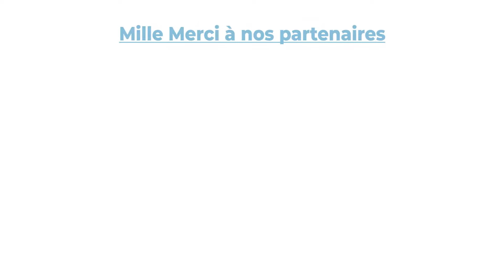Distinction des meilleurs ambassadeurs du Café Environnement Juin 2022 Expédit KANDJI 1er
En plus de l’attestation délivrée par Terre à Terre Bénin, Voici en détail les lots qui ont rempli les cœurs de nos ambassadeurs de joie😁

1- Bon de formation en prise de parole en public offert par SOHA ROC de Monsieur Hermès GBAGUIDI 🙏

2- Bon de restauration en bourse complète offert par  « La bonne franquette » de Madame Gwladys LOKOSSOU 😋

3- Un plant d’artémésia offert par Benin Grocery de Monsieur Karim KEKERE

4- Un cake mabré (Pâtisserie saine) de Chef Maëlle 😋

5- Un livre de l’ambassade des USA 🙏

6- Bon de restauration de Saveurs du Bénin de Madame Valérie Vinakpon GBAGUIDI 😋

7- Bon de formation en conception et accessoires de mode offert par Lina Accessories de Madame Pascaline Dissoupoi 🙏

8- Des jus de fruit si frais si bons, offerts par « So fruity by Bill Valley” de Monsieur Abraham YEKPE 😋

9- Un pack d’eau FIFA de Ste Luce 🙏

10- Bon d’évasion dans un cadre lacustre offert par Coop ADONAÏ donnant droit à 👇🏽

✅ une balade sur l’eau

✅ Initiation à la pêche à l’hameçon

✅ Dîner en bourse complète

11- Entrée single pour un spectacle à l’institut Kalebasse by Teriba 🙏

12- Un dîner pour deux offert par l’institut Kalebasse by Teriba 🙏

13- Un plant d’aloès offert par Cent%Terre🙏

14- Un plateau d’œufs offert par Agrisatch, oeufs certifiés ISO 22000 version 2018, oeufs sans antibiotiques🙏

15- Un mug ou un sac offert par Dolait 🙏

16- Un box de beignets offert par Mange tes beignets ! de Madame Melvina ABOH🙏

17- Un bon de formation pour conception et réalisation de visuel offert par Pluri Consult de Monsieur Vodjo René ATCHA

18- Un bon de couture tout fourni d’une valeur de 50.000 F CFA offert par NOVAFRIK Group de Monsieur Cyrille TOHOUÉNOU 🙏

19- Un bon de formation en peinture revêtement d’intérieur et d’extérieur offert par Denis Color de Monsieur Paulin SONOU 🙏

20- Le livre Autour d’un verre offert par son auteur Monsieur Atman BOUBA

21- Une nuitée à l’espace Adjadi donnant droit à 👇🏽

✅ une chambre,

✅un dîner,

✅un petit déjeuner,

✅un déjeuner,

✅une balade sur le lac Toho,

✅espaces de jeux

22- Un chèque cadeau pour achat de vêtement offert par Lolo Andoche 🙏

23- Un projecteur solaire offert par FIDECIA CONFORT ONG de Monsieur Alphonse PADONOU